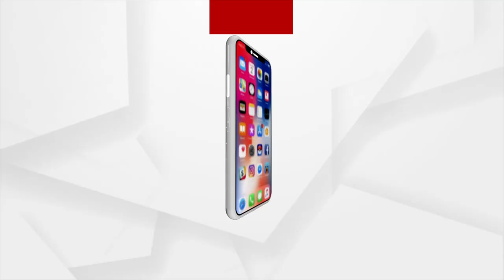ଆମେ ଓଡିଆ, ଆମ ପଖାଳ ଭାରି ବଢିଆ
୧୫୦ ବର୍ଷ ପୁରୁଣା ପଖାଳ କଂସା ।  ପଖାଳ ଦିବସରେ ଟ୍ରେଣ୍ଡ ହେଉଛି ପଖାଳ କଂସା ସଂଗ୍ରାହକ ସୁଦର୍ଶନ ସାହୁଙ୍କ ୨୪ ପ୍ରକାର ପଖାଳ କଂସା ।